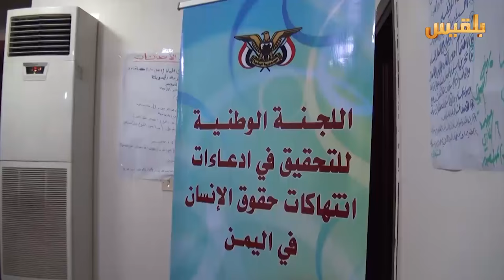المساء اليمني | تعز في مواجهة إختبارات النصر وتطبيع الحياة | تقديم : آسيا ثابت